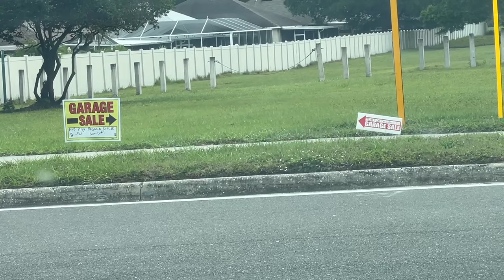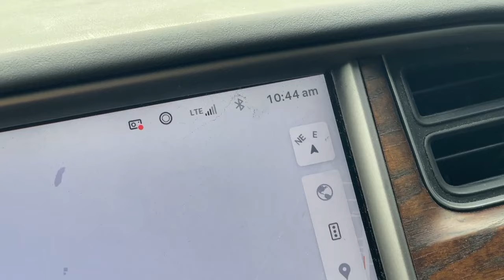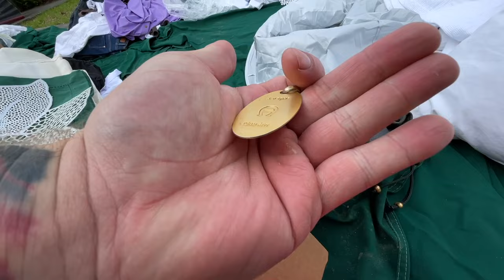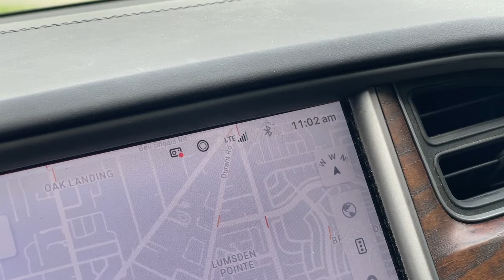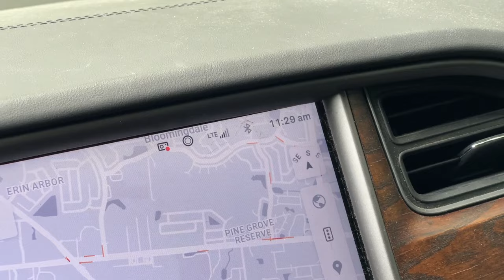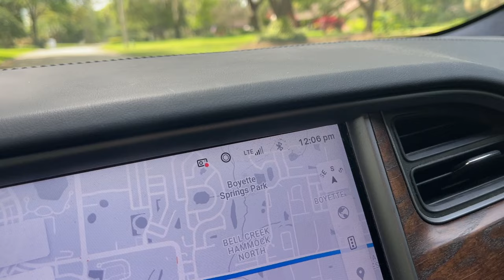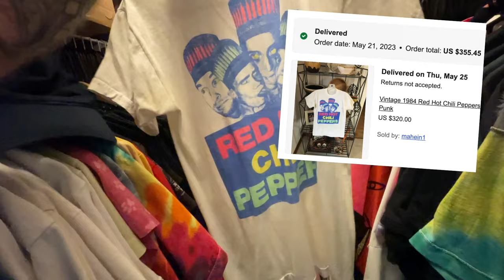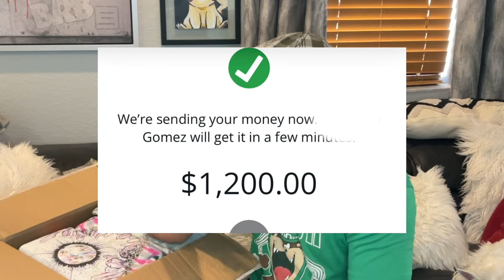I Went to 7 Yard Sales After 10:30 AM!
I went to 7 yard sales after 10:30 AM and still found some awesome stuff to resell online!

If you'd like to send us mail:
Ralli Roots
11705 Boyette Rd.